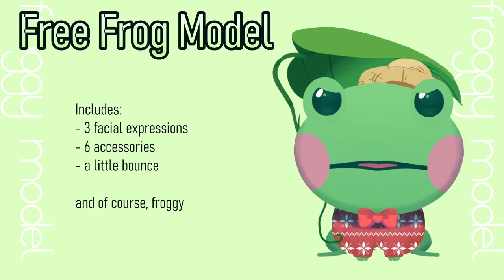FTU frog Live2D showcase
please read instructions before use
hey name's Ess! I'm an artist, currently learning live2D

my general site:
starryeyedess.carrd.co

Tools frequently used:
Streamlabs OBS
Live2D cubism

All assets shown in video are made by me except of the bgm,
and DOVA-SYNDROME